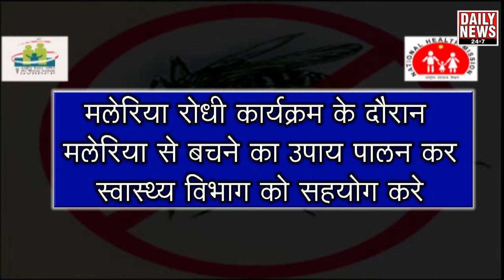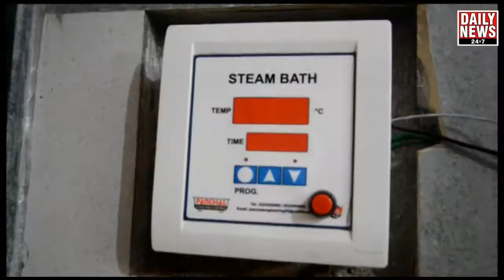17.09.2018_DMC PRESIDENT NE MITNAWAD KE GANPATI KO VISARJAN KE LIYE KARAYA PRASTHAN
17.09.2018_DMC PRESIDENT NE MITNAWAD KE GANPATI KO VISARJAN KE LIYE KARAYA PRASTHAN